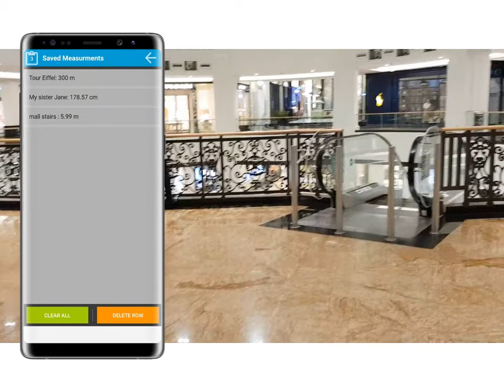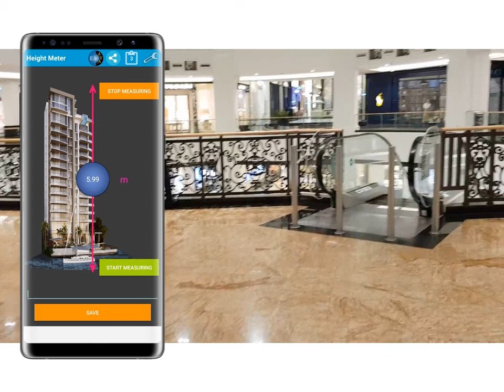Height Meter Pro - Android App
The Best New Engineering Tool. For human being, buildings, and towers.

⚫ NOTE
Do not install if your device does not support built in barometer sensor.

This tool is accurate when measuring higher objects: houses, buildings, and towers…
It works only if you have a built-in barometer sensor in your smart phone.

※ Advantages:
It replaces the old traditional measuring tapes and even the new laser meters.
It can measure any height (above 3 meters).
It works offline, indoor, and outdoor.
It doesn't uses GPS signals or Mobile data.